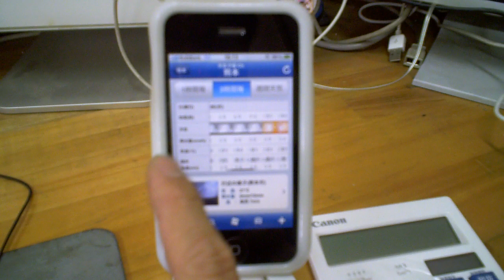自作iphoneスタンド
タップするとびよんびよんとなる。折り曲げ部分に補強をいれると解決するのですがー、カッコ悪いのでこのままに。ま、こんなもんでしょ。